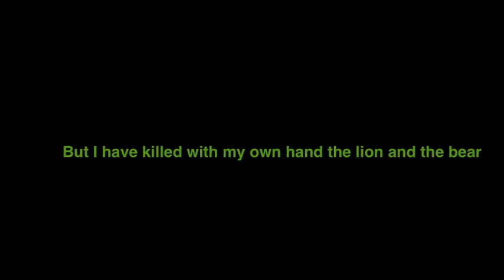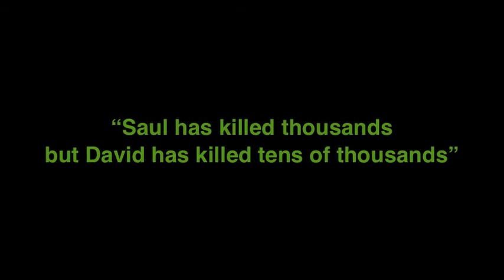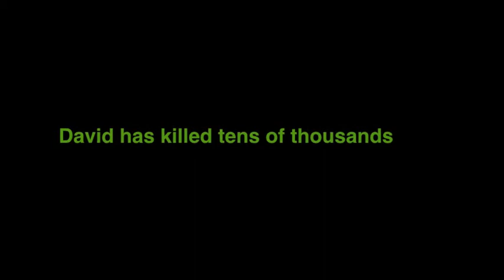Day of Vengeance - I'm Used To Melee Combat Lyrics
Check out this band from Bradenton, Florida! (links below)

I like this song so i made a lyric video for it